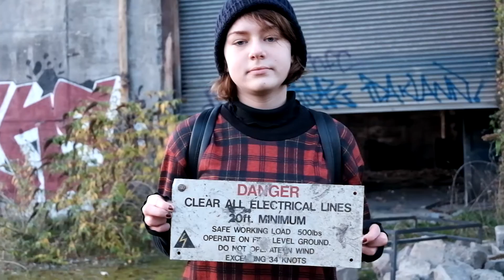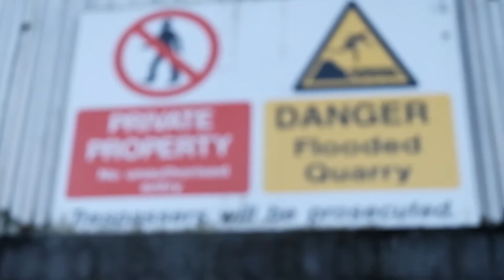The Quarry - Abandoned, Co.Louth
Life is meant to be enjoyed, so just have fun and don't care what other people think or how they look at you. Dance, dab, explore, swing, swear and just be you.